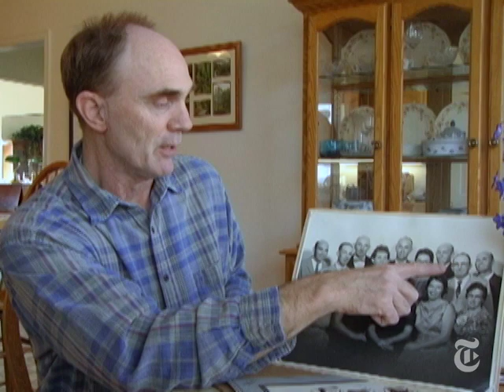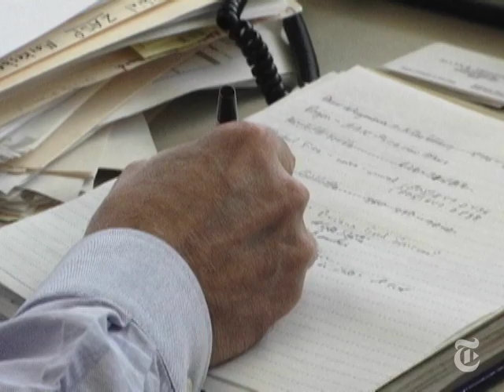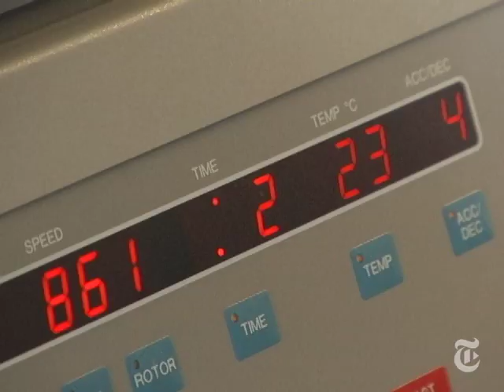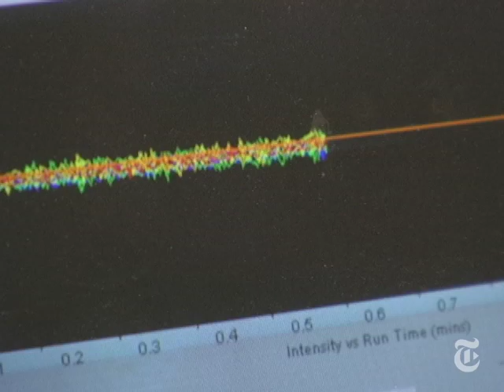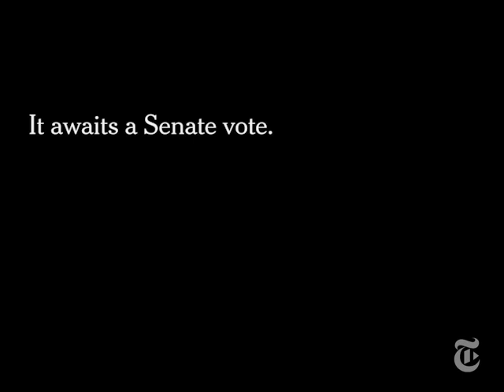Alzheimer's: The Rarest Gene | The New York Times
One family's deadly struggle with early-onset Alzheimer's has given scientists a window into the disease and its genetic origins.